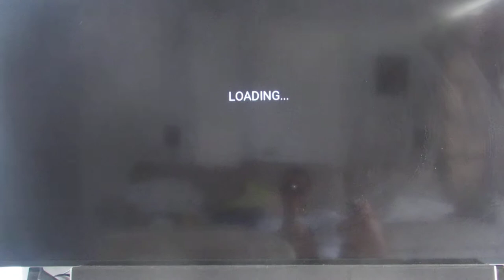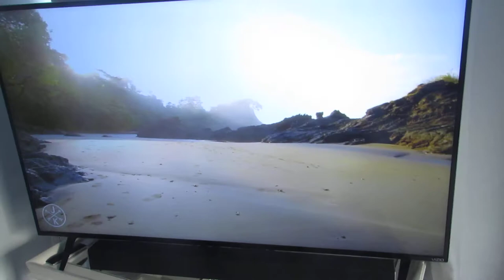4k UHD Vizio 60 inches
Made this video because im selling this tv after no using it a lot.